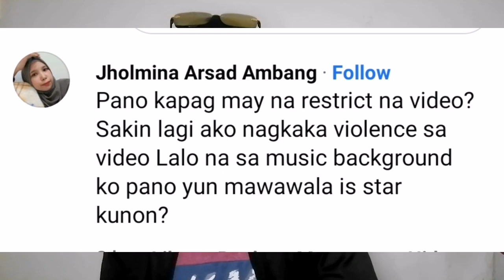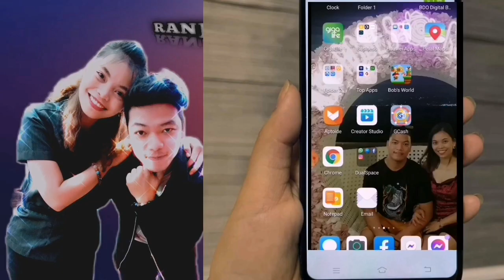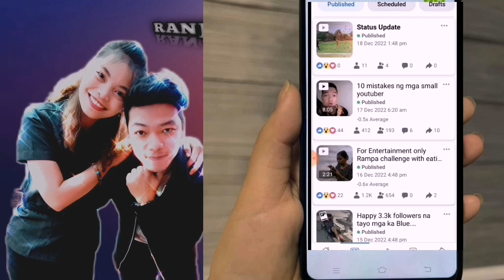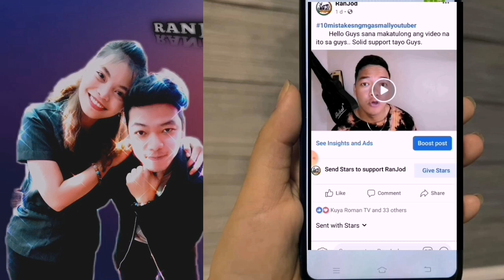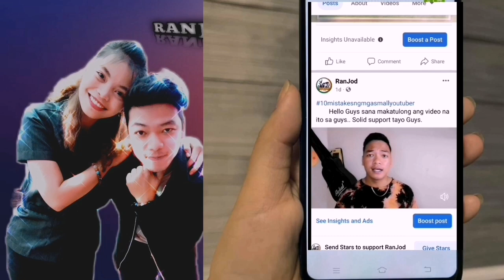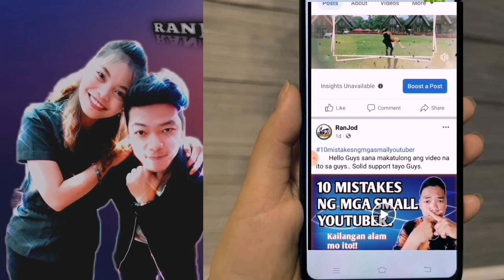PAANO MAGLAGAY NG FACEBOOK THUMBNAIL SA VIDEO MO SA FACEBOOK?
Sana makatulong ito sayo lods